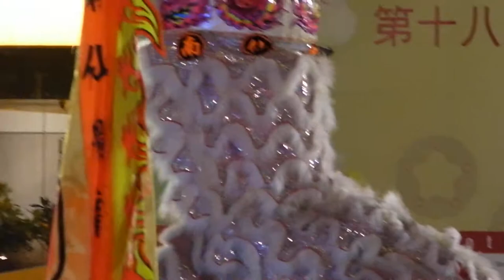18th Ngee Ann City National Lion Dance Competition 8 Sept 2012-南仙龙狮体育会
2012年第18届义安城全国舞狮锦标赛(大决赛) - 南仙龙狮体育会(Nam Sieng Dragon & Lion Dance Activity Centre)

Competition from 3 - 8 Sept, 7.30pm, at Civic Plaza.

Awards 得奖: 4th position 第四名